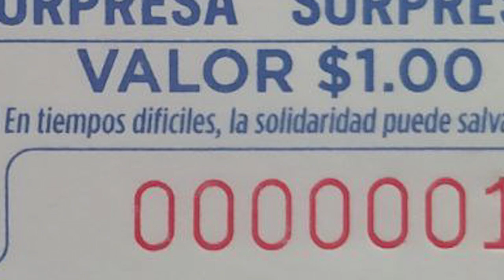Gran Rifa Solidaria a beneficio de Don, Roque Leonardo Lalangui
Atención Amigos solidarios de Catamayo
Don, Roque Leonardo Lalangui Nos Necesita:
La familia de Don Roque Lalangui, han organizado una rifa de carácter solidario. Actualmente se encuentra atravesando problemas de salud de tipo vascular y diabéticos, debido a una infección en sus extremidades inferiores se ha procedido ya a cortar unos de sus dedos del pie izquierdo, sin embargo, estamos a la espera de una operación que permita reactivar las venas en la pierna y evitar de esa forma que sea amputada.
El valor del boleto es de $1,00 pueden comprarlo en la Bahía 24 de Mayo, local N° 13, en Catamayo o llamar al
Cta. Ahorros Banco de Loja
 Cta. Ahorros Banco Pichincha
A nombre de su hijo, Cristian Leonardo Lalangui Ruiz